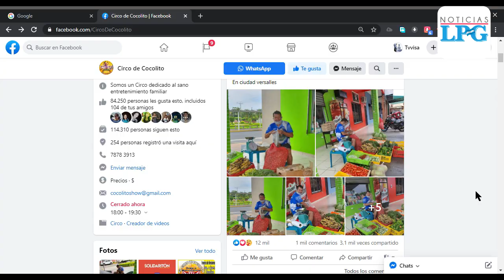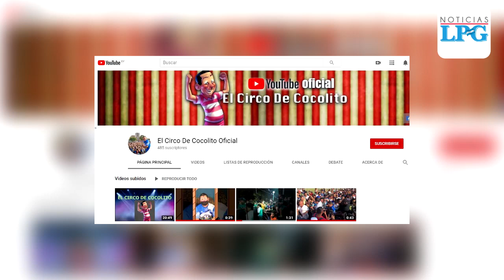Cocolito, de payaso a vendedor de verduras para sobrellevar pandemia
Roberto Alfaro es su nombre real, a pesar que los salvadoreños lo conocen por su nombre artístico: Cocolito, un personaje que creó con mucha genialidad, y que se ha ganado el cariño y lealtad de su público.

¡Visítenos!